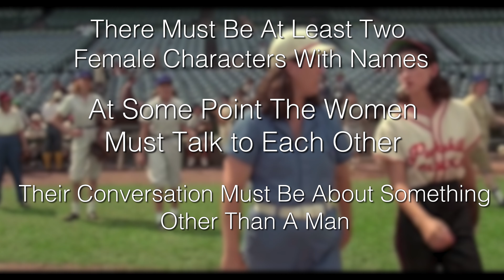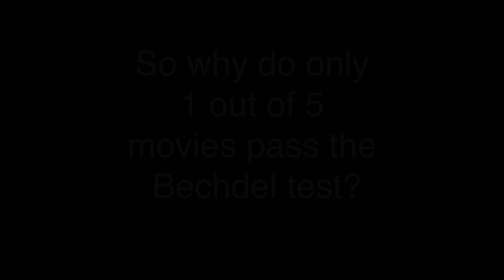The Bechdel Test